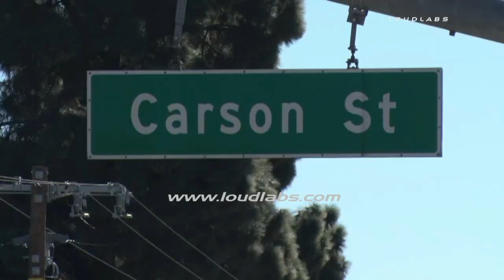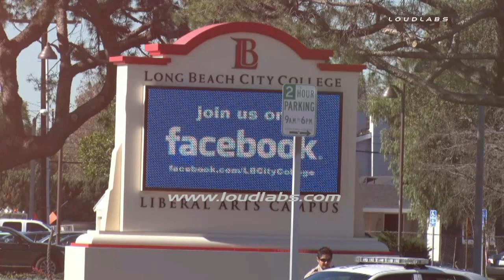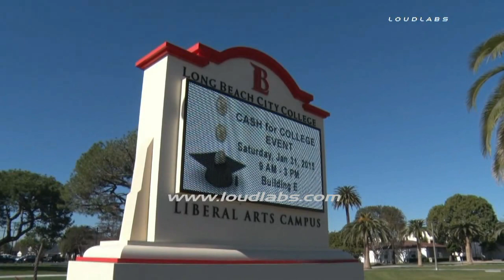Bomb Threat at City College / Long Beach RAW FOOTAGE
LONG BEACH - A bomb threat in Long Beach Thursday morning shut down a busy Community College campus. Long Beach City College (Liberal Arts Campus) was shut down after a caller said a bomb was located in a vehicle parked on Carson Street in front of the college. Long Beach Police closed down the campus and the LASO Bomb Squad was called to the scene. No explosive device was found in the vehicle and the campus was reopened in  the early afternoon. The woman who own the 'threat' car was questioned and then allowed to leave the area. The woman, on tape, indicated that she was not involved in the threat. She said that she was on campus to take a pre enrollment test. When she approached police about getting her vehicle so she could go to work she was questioned.